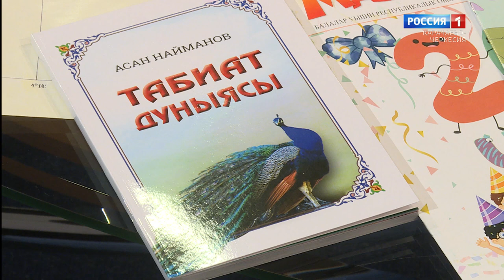"Добрый вечер, республика!" (на ногайском языке)